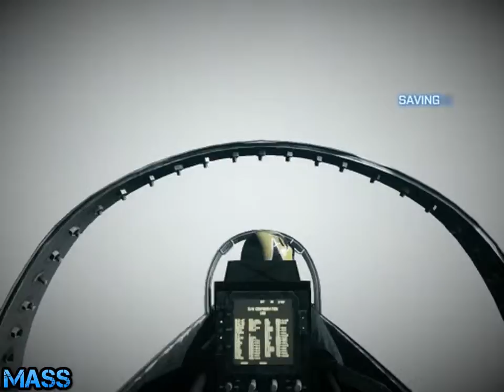BATTLEFIELD 3 - GOING HUNTING